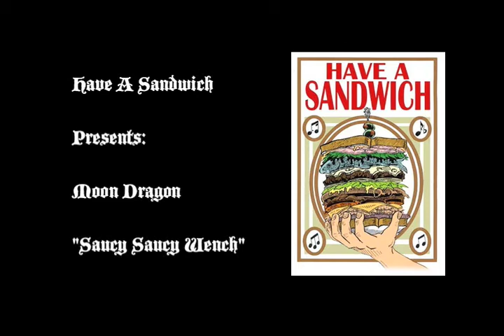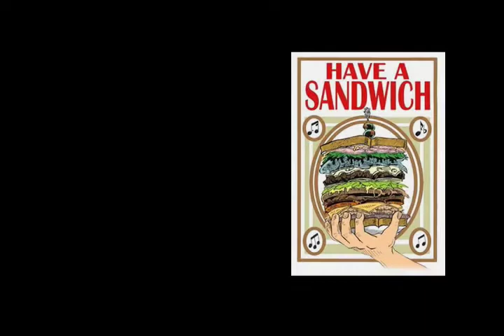Moon Dragon - Saucy Saucy Wench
Live performance of "Saucy Saucy Wench" by Moon Dragon at the Gallery Cabaret on July 2nd, 2011.